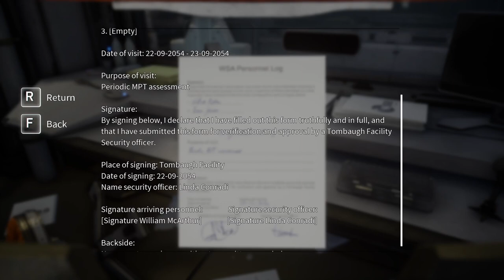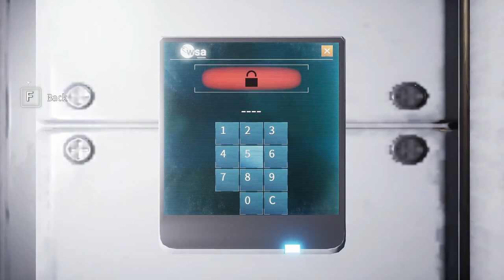Evna Plays Deliver Us The Moon Episode 7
🚀 Can One Astronaut Save Humanity? | Deliver Us The Moon 🌕
Join Evna as we embark on a high-stakes mission to the moon in Deliver Us The Moon. In this episode, Earth’s resources have been drained, and a lone astronaut must face the harsh isolation of space to prevent humanity’s extinction. Can we reignite hope in this apocalyptic future?

About the Game:
Deliver Us The Moon is a gripping Sci-Fi thriller set in a desolate near future. With Earth on the brink of collapse, your mission is to navigate the empty corridors of abandoned lunar bases and solve the mysteries that may hold the key to humanity’s survival.